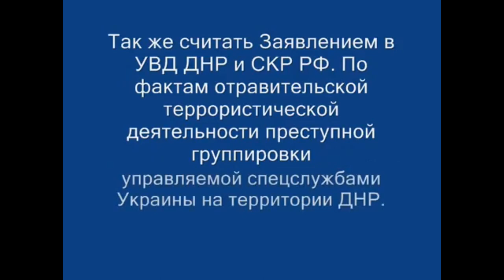Пситеррор. Светят в окна для лучшей стрельбы ядом из авто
Взято с этого канала - Dmytri Belousov